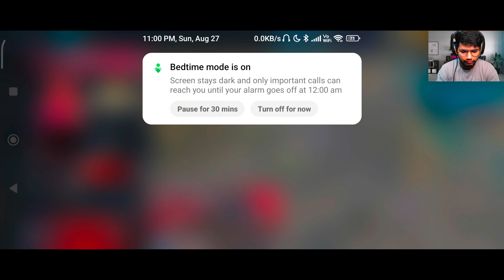🤩 Finelly Buy New Corvette C6 || CarX Street Gameplay In Hindi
😀 Hi Guys Walcome To The My Channel • Rohit Gamer •

✓ My Information
Name       :-      Rohit
Age 😋     :-     19
Hobby      :-      Gaming

🙄 About
Device                     :-   Redmi K50i
Name In Game     :-    Rohit Gamer